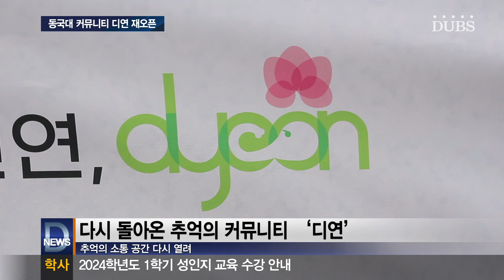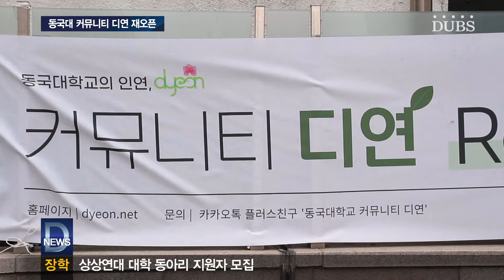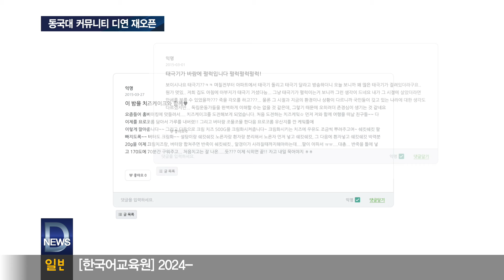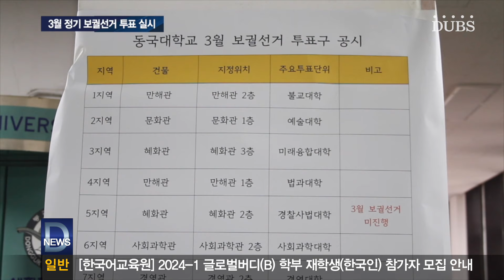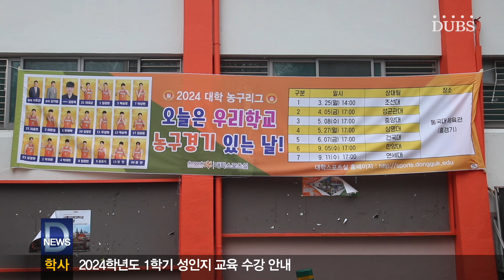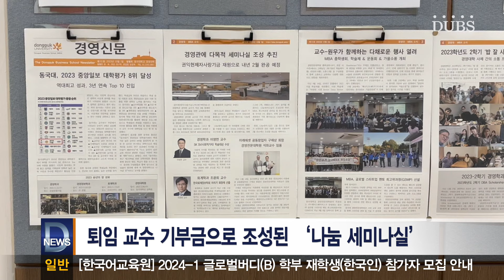2024년 3월 29일 DUBS 뉴스센터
*다시 돌아온 추억의 커뮤니티, 디연 재개방
먼저 첫 번째 소식입니다. 본교의 자체 커뮤니티 사이트 디연이 재개방했다는 소식입니다. 디연은 2010년대에 활발히 운영되었던 동국대학교 자체 커뮤니티 사이트입니다. 그러나 유사 커뮤니티 에브리타임이 흥행하며 자연스레 접속자가 줄어들었습니다. 지난 몇 년간 운영이 중단되었던 디연은 2024년을 기점으로 정상적인 운영이 시작됐습니다. 이른바 디연의 새로운 출발입니다. 이정윤 기자가 보도합니다.

*3월 정기 보궐선거 투표 실시
다음 소식입니다. 본교는 지난 3월 25일부터 27일까지 3월 정기 보궐선거 투표를 진행했습니다. 이번 투표는 지난해 11월 정기선거 이후 첫 투표입니다. 빗속에서도 보궐선거 투표 행렬이 이어지는 가운데, 투표는 금주 27일까지 이어졌습니다. 윤정연 기잡니다.

뜨거운 코트 위 장신 코끼리, 2024 대학 농구 개막
작년 한 해 많은 관심을 모았던 대학 농구가 다시 개막했습니다. 우리 대학은 지난 3월 19일에 개막전을, 25일에는 홈 개막전을 진행했는데요, 성공적인 한 시즌의 출발을 위해 노력하고 있습니다. 본교 홈 경기는 이번에도 학림관 옆 본교 체육관에서 진행될 예정입니다. 장신 코끼리들과 함께하는 뜨거운 코트 위, 2024 대학 농구 개막의 자세한 내용을 홍석인 아나운서와 함께 알아보겠습니다.

퇴임 교수 기부금으로 조성된 ‘나눔 세미나실’
동국대 총장 윤재웅은 우리 대학에서 퇴임한 권익현 교수의 기부금으로 조성된 ‘나눔 세미나실’의 개관식을 지난 14일 가졌다고 밝혔습니다.

PD 장인혜
ANC 장인혜
ENG 강서현 김우전 이강민 이승연
ANN 홍석인
제작 DUBS